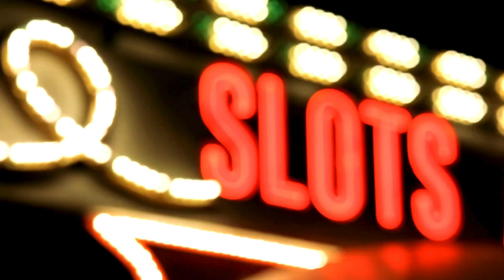🎰 MY FIRST TIME PLAYING THIS NEW SLOT " GENIE OF THE DESERT" 🎰 PAID OFF 💰 💰raspadinhas